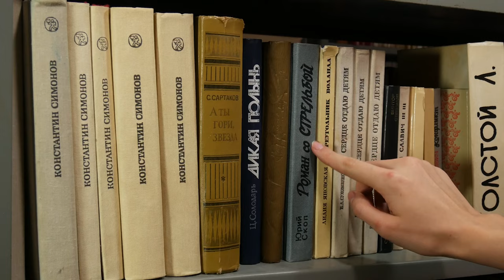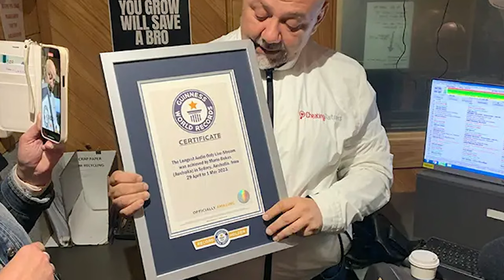Ruby Franke – Social Media Influencer and her ART of Fraud, DECEPTION and LIES ‼️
⚠️ Social media is used by 60% of the world's population.

⚠️ The average daily usage is 2 hours and 24 minutes to gain advice, motivation, and possibly a tutorial on how to become a better builder, better physique, better cook, or better mother.

⚠️ You may be wondering why.

⚠️ What is the point of social media?

⚠️ Simple, convenient, and rapid search - image having to travel to the library and read books?!

⚠️ With social media came an era of influencers and influencers who are fraudsters, liars, fakers, and above all, a generation of influencers who haven't even finished high school and influencers who will use their own children for fame and glory, influencers who will molest their own children just to get a piece of the market, and one of them is Ruby Franke.

⚠️ A majority of Instagram mega-influencers with more than one million followers worldwide were involved in fraudulent activities to inflate their engagement and follower figures in 2022. Mega-influencers involved in fraud were 58.19 percent of the total in 2022.

⚠️ The average share of influencers involved in fraud in the same year was of 49.32 percent (statista.com)

Ruby Franke, who is she?

Ruby Franke is a 41-year-old Mormon mother of six from Ivins, Utah. Her most well-known social media site is her once-popular YouTube channel, "8 Passengers."

Since the channel's launch in 2015, Franke has documented the sometimes intimate, sometimes mundane details of family life in over 1,000 videos, amassing around 2.3 million members.